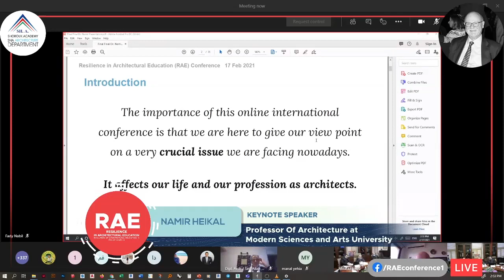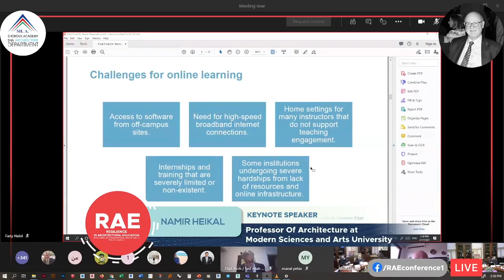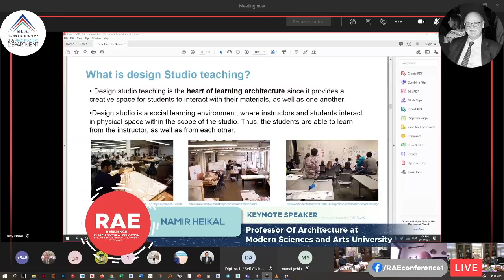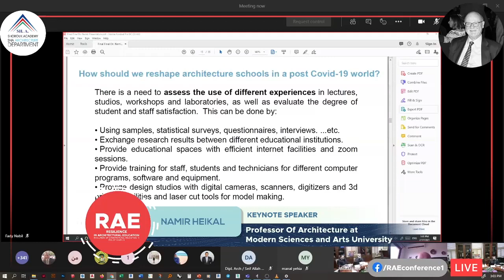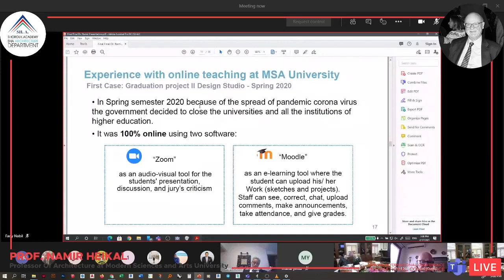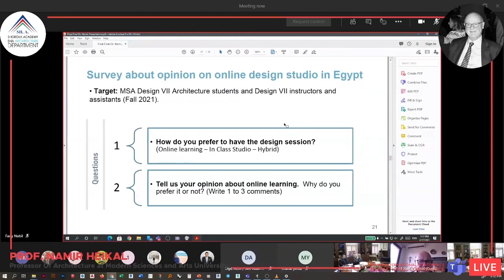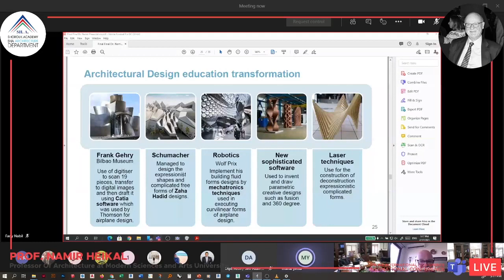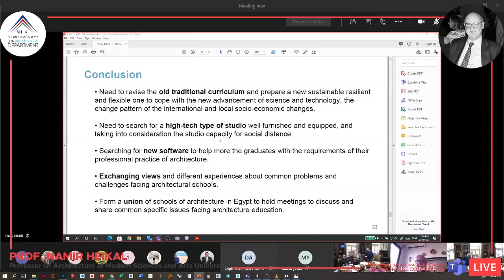PROF. 𝙉𝘼𝙈𝙄𝙍 𝙃𝙀𝙄𝙆𝘼𝙇 : Professor Of Architecture at Modern Sciences and Arts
RAE Conference - Architecture department of SHA